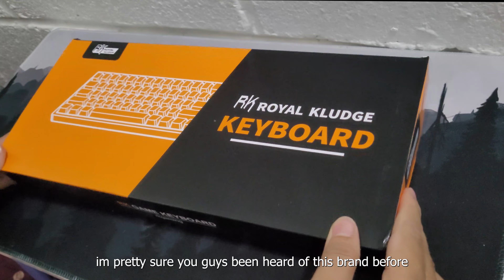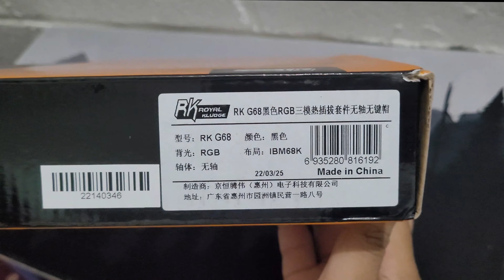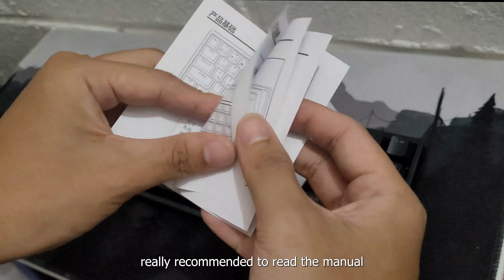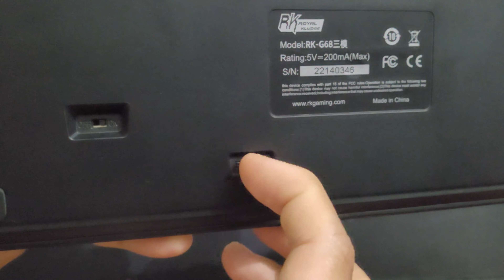Unbeatable Bang for Your Buck! || Royal Kludge G68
Best budget keyboard for those who want to try mechanical keyboard. Fully customized and very good product quality